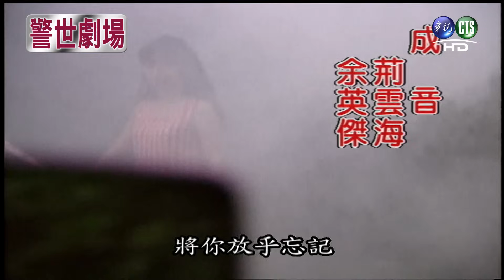【警世劇場 台灣靈異事件HD】草鞋與寶劍（上）